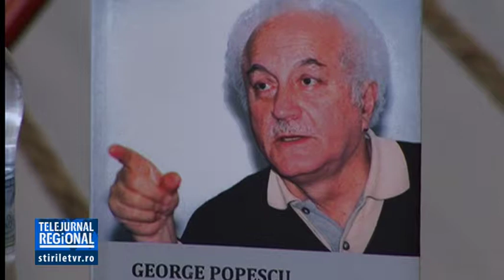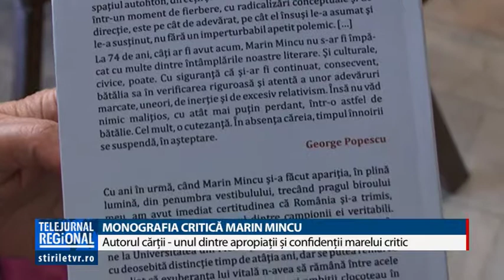MONOGRAFIA CRITICĂ MARIN MINCU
Scriitori şi un public interesat de literatură au participat la Craiova la lansarea unei cărţi dedicate personalităţii şi operei criticului Marin Mincu, unul dintre cei mai cunoscuți specialiști în literatura italiană. Evenimentul a fost găzduit de Sala „Ia te uită!” a Teatrului Național „Marin Sorescu”